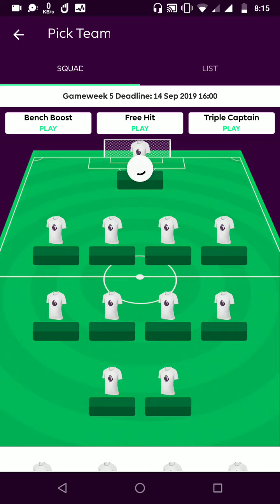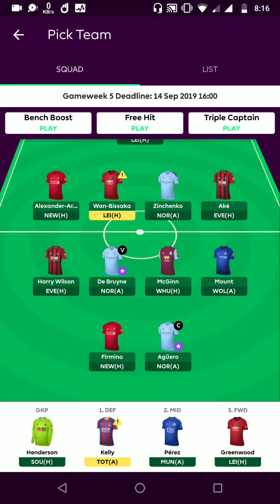GameWeek 5 Team| FANTASY PREMIER LEAGUE 2019/20 | FPL 2019/20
My Gameweek 4 Score was well above Average and now we jumped like 1 million in rankings.
Haven't Made any Transfers yet.
Will Let You Guys in Comments.
It's Going to be a Great Season. Hoping to Get a Good Rank and
Getting Your Support.